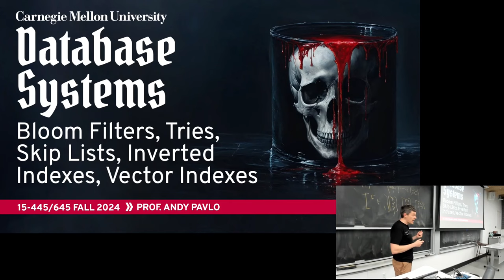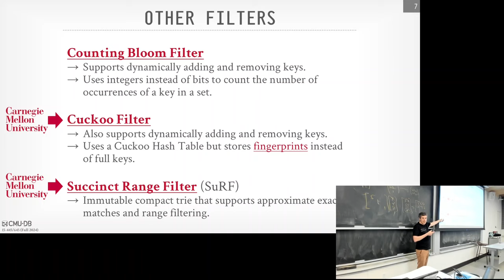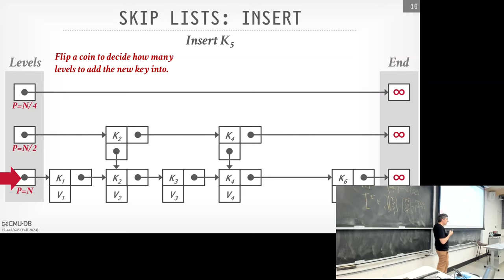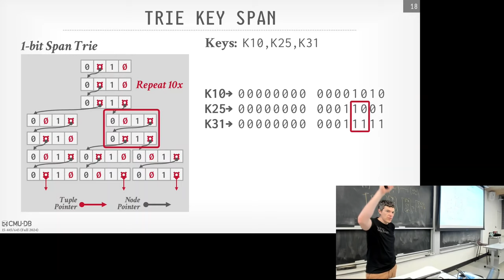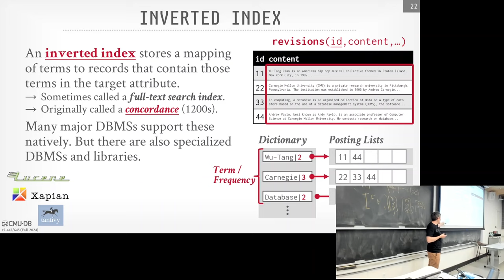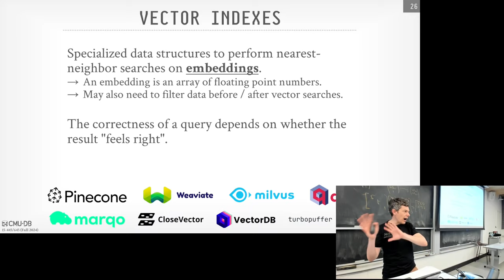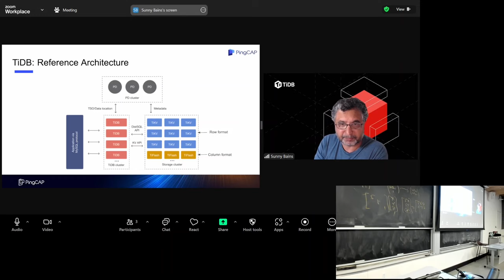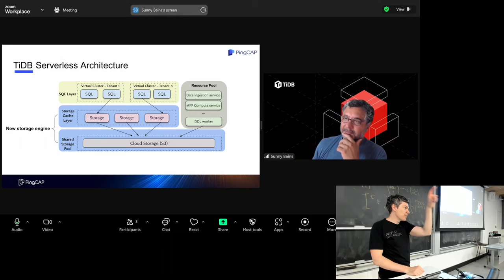#09 - Vector Indexes, Inverted Indexes, Filters, Tries ✸ TiDB Talk (CMU Intro to Database Systems)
🛢🗲Database Flash Talk🗲🛢
Jump to 01:04:15

15-445/645 Intro to Database Systems (Fall 2024)
Carnegie Mellon University